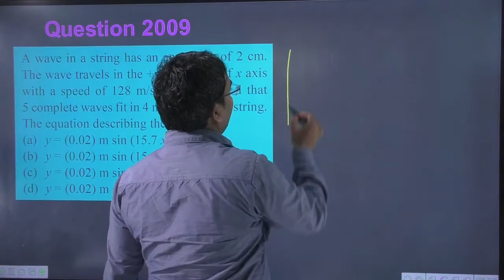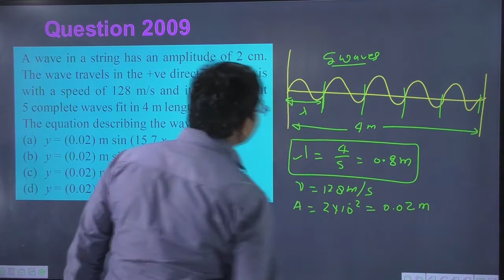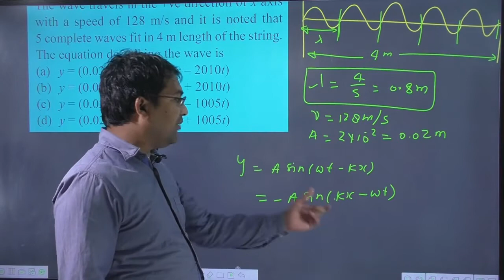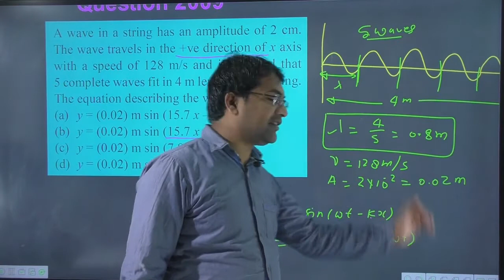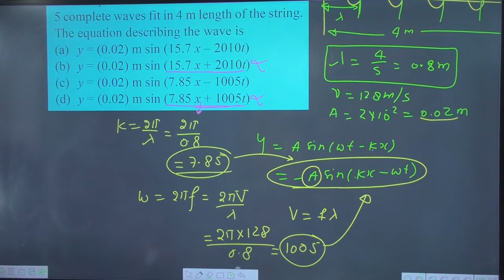A wave in a string has an amplitude of 2 cm The wave travels in the +ve direction of x axis with